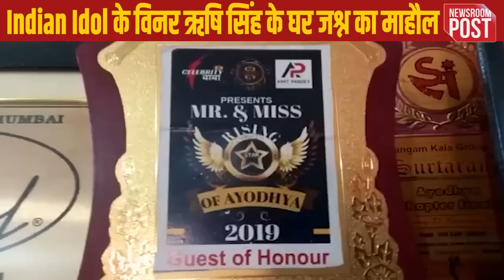Indian Idol 13 Winner | अयोध्या के ऋषि सिंह ने जीता इंडियन आइडल, खुशी से झूमे परिवार और दोस्त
Indian Idol 13 Winner | The popular singing reality show "Indian Idol Season 13" has got its winner. Rishi Singh of Ayodhya has been selected as the winner of season 13. Rishi has been given a check of Rs 25 lakh and a Maruti car along with the trophy. The sage has enhanced the pride of not only Ayodhya but of the entire state.